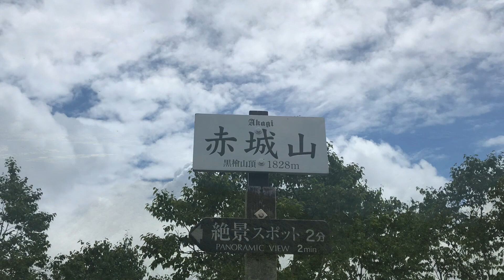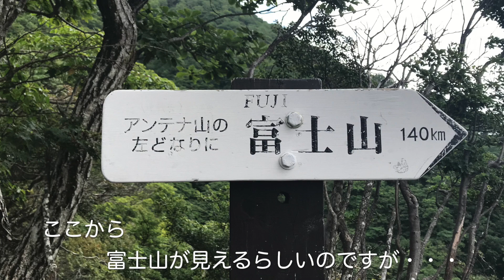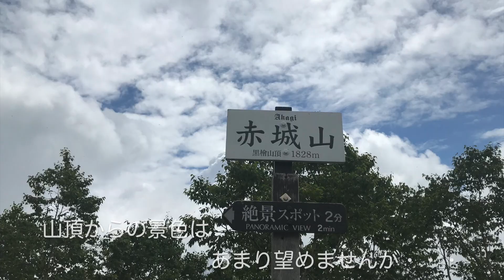赤城山 黒檜山（前編） ウグイスの歌声や深緑に心癒される！【山と音楽 m♪し音】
サクッと登る！？この動画は黒檜山登山口から黒檜山山頂までの道のりを初めて登る人の目線に立って紹介しています。

今回の順路は：黒檜山登山口→黒檜山→駒ケ岳→赤城神社となり、全約4時間の道のりになります＾＾！

黒檜山までの道中は石と岩が多く少し注意が必要ですが、大沼、小沼、富士山（運が良ければ＾＾！）なども望めて子供から大人まで気軽に楽しめる登山コースです。

山頂近くに絶景スポットがあり、ここから武尊山や日光白根山などが望むことができます＾＾！また、絶景を望みながら、お弁当を楽しむのもいいですね＾＾♪

動画は2020年8月に撮影。

動画で使用している音楽は全てオリジナル曲となります。
下記のホームページから無料でダウンロードできますので、ぜひ活用してくださいね。
※ご利用規定は充分にお読みいただき、ご理解いただいた上でご利用くださいね。
※皆様からの善意で運営しておりますので、宜しくお願い致します。